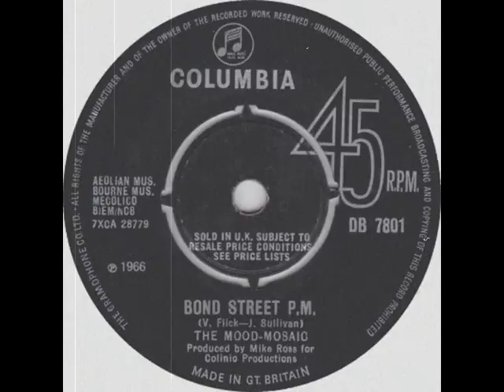The Mood Mosaic - Bond Street P.M. (1966)